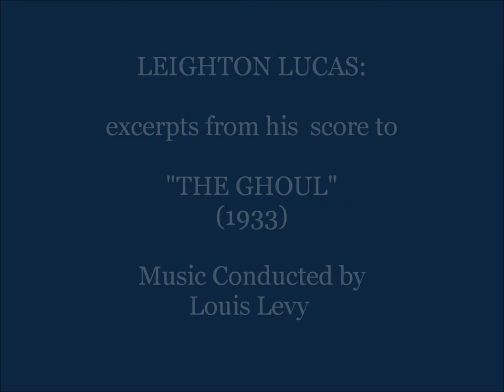Leighton Lucas: music excerpts from "The Ghoul" (1933)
Leighton Lucas: music excerpts from "The Ghoul" (1933). Conducted by Louis Levy.